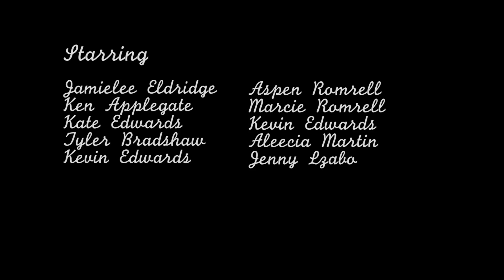The Serial Killer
A young woman falls in love with a man after an encounter at a local coffee shop, but what kind of relationship can happen between the two when one of them is a viscous serial killer?